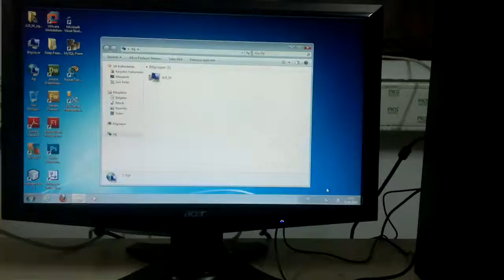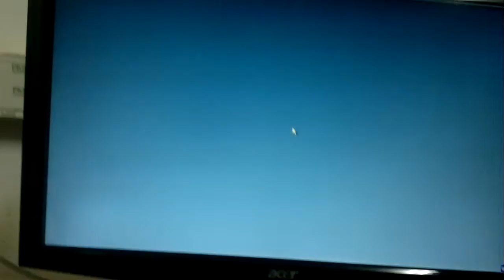Acronis ile Recovery yapma-1.kısım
Backup'ı alınmış bir bilgisayarın imajını başka bilgisayara yükleme işlemi 1. kısım